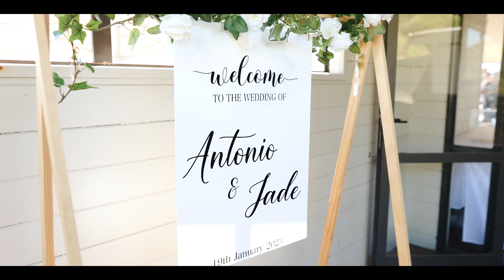Castaways Wedding Jade and Antonio